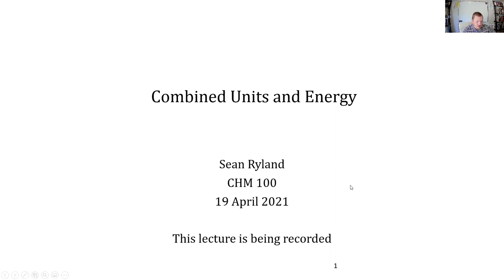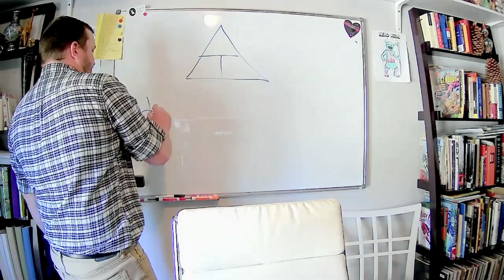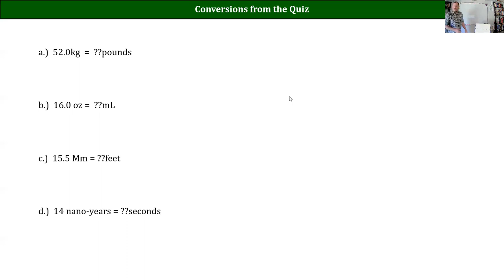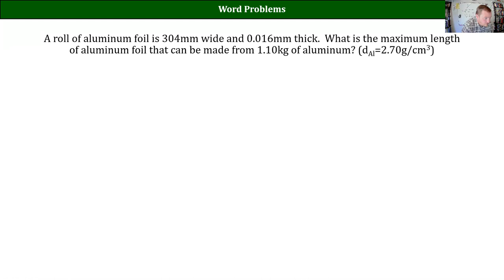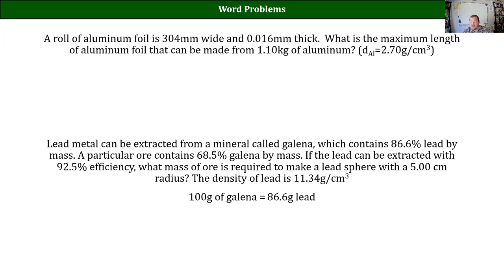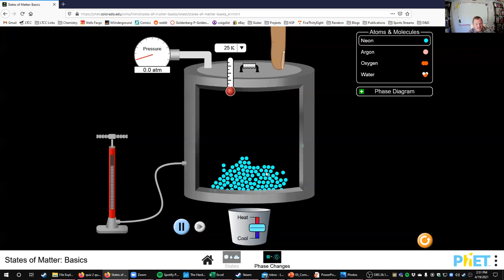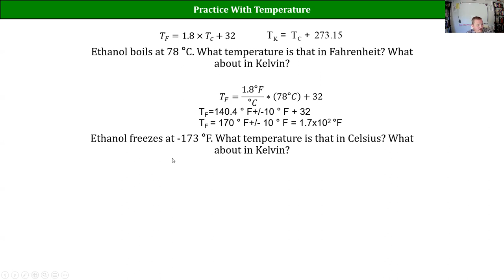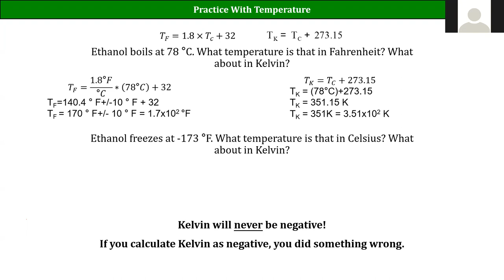2021 CHM100 Lecture 05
More Conversions and Energy